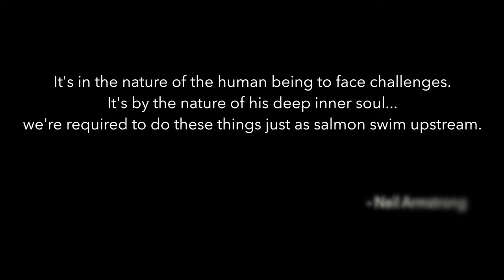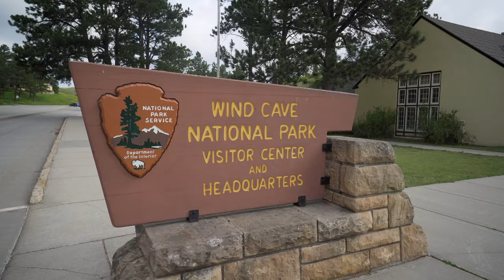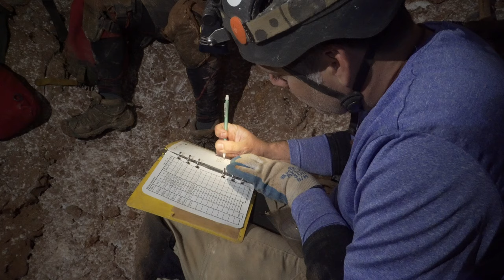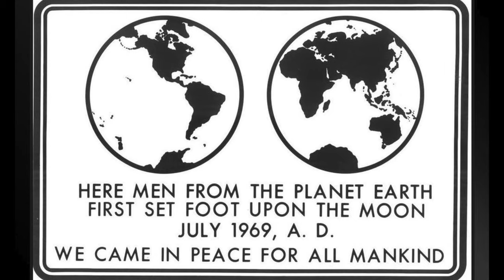From Under the Earth to the Moon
This trip to the northern boundary of the Historic section of Wind Cave took place on the 50th anniversary of the Apollo 11 Moon landing. There are many striking similarities between cave exploration and the exploration of space.

Some of this video was captured while volunteering for the National Park Service at Wind Cave National Park. The opinions expressed are those of the video editor, and not of the National Park Service.

For more detailed information on caving techniques, caving gear, and cave projects, visit my